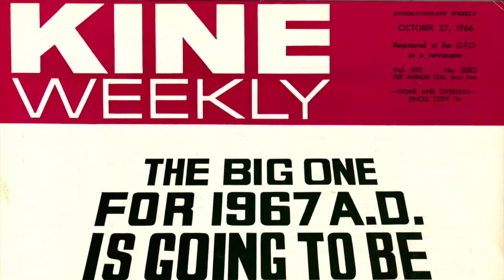Dr Matthew Jones: Research into cinema-going in the 1960’s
Watch De Montfort University's senior lecture in Cinema and Television History, Dr Matthew Jones, explaining his research into cinema-going back in the 1960's.